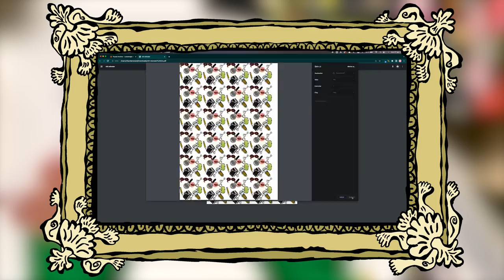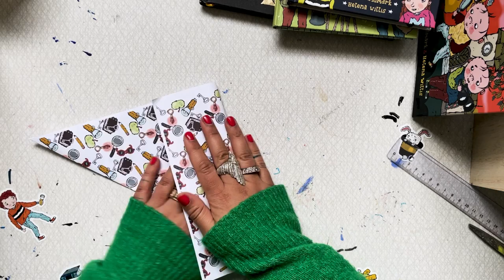Pyssel från Valleby – Pappersask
Följ med i LasseMajas Detektivbyrås serie “Pyssel från Valleby” där det kommer nya pyssel under våren 2023. Mer pyssel